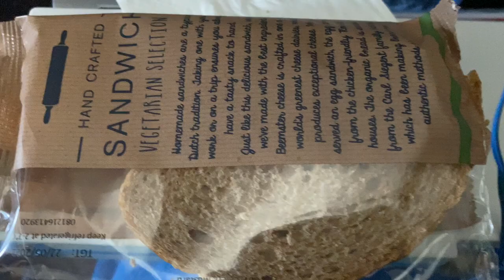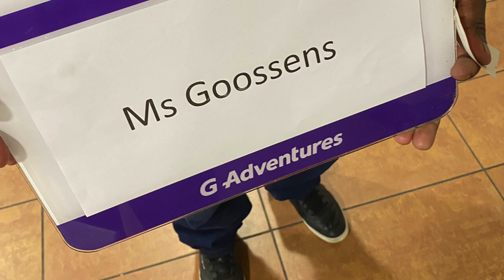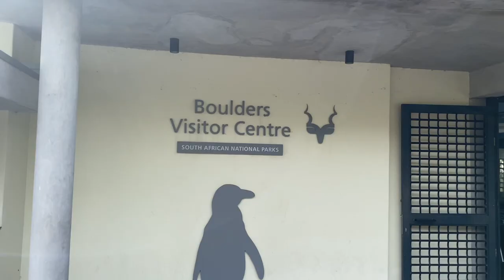FIRST International Flight in 2 YEARS + Exploring Cape Town | G Adventures Southern Africa Overland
I cannot believe the day has finally come!! Taking my first international flight in over 2 years!! Come with me as I travel to Cape Town, South Africa for a month long adventure across the Southern Part of Africa. Exploring Cape Town as well as explaining what I'll be doing here with G Adventures.

✶ Enjoying our content? Consider buying us a coffee to say thanks

VIDEO TIMESTAMPS
0:00 - First International Flight!
1:20 - KLM Economy Experience
1:56 - Arriving to Cape Town
2:44 - First Day in Cape Town
3:10 - These Views are Amazing!!!
3:57 - What to expect with G Adventures
5:35 - Boulder Beach, CT South Africa
6:07 - Welcome Meeting G Adventures

TRAVEL EQUIPMENT
✶ 40L Backpack
✶ 65L Backpack
✶ Day Bag
✶ Packing Cubes
✶ Travel Locks (TSA approved)
✶ Luggage Scale

✶ Canon G7X Mark III (Vlog Camera)
✶ Canon T7I (Big Camera)
✶ Canon EF 50mm (Portrait)
✶ Canon EF 75-300mm (Zoom)
✶ External Hard Drive
✶ SD Cards (64GB)

[OUTRO]